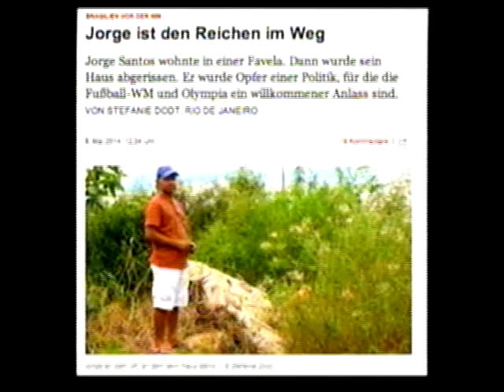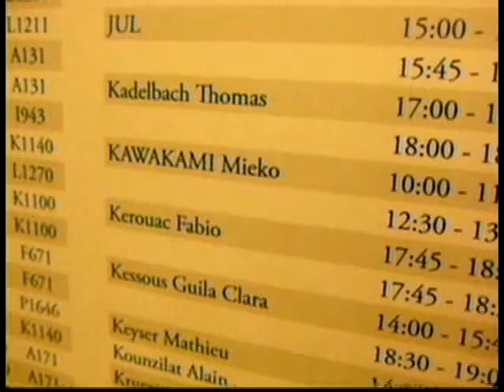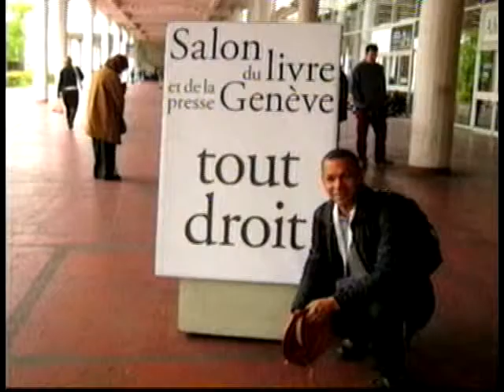Coluna Eletrônica do Fábio Kerouac 08/05/2014